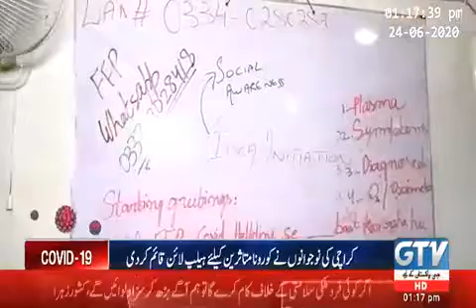Corona Virus Helpline Coverage on GTV News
Foundation Fighting Poverty launched a helpline for corona patients. Free Helpline for all COVID Guidelines is a nationwide lifeline of network, allowing them to provide local resources with innovative best practices and quality care across the Pakistan.
Calls at 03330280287 to contact our representatives, who can then provide help, information or appropriate local resources if needed
Thanks to GTV News to visit our center and broadcasting volunteer activities.

Or